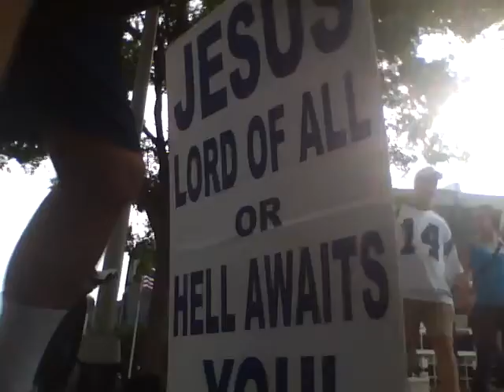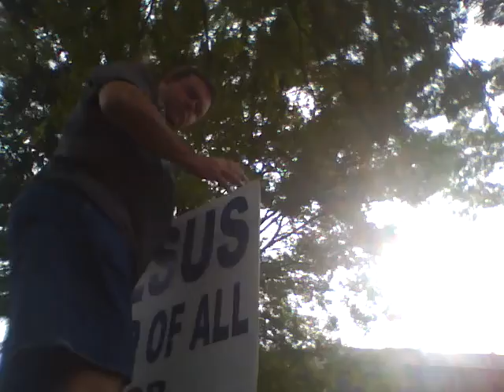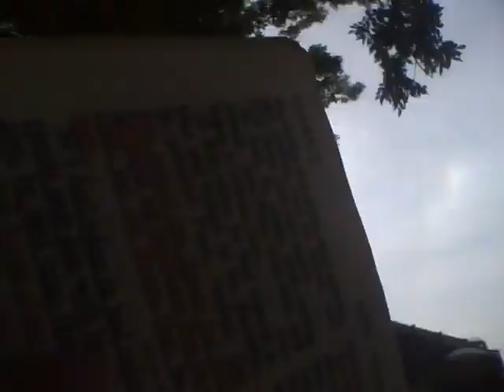Preaching at the stadium Charlotte nc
open air preach charlotte nc